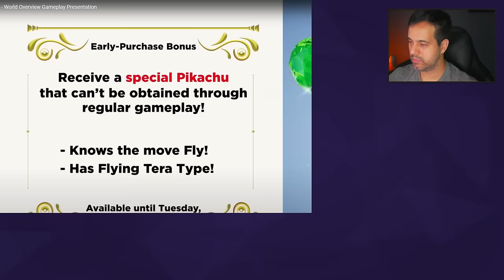REACT - Pokémon Scarlet & Pokémon Violet | Jogo de Super Nintendo?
Reagindo ao trailer de apresentação de gameplay de Pokémon Scarlet & Pokémon Violet.

Pokémon Scarlet e Pokémon Violet são futuros jogos eletrônicos de RPG desenvolvidos pela Game Freak e publicados pela Nintendo e The Pokémon Company e tem sua data de lançamento dia 18 de novembro de 2022.

🎁 PARTICIPE DO SORTEIO, vire membro pelo Tipa aí para concorrer ao sorteio!

✅ PS5 DIGITAL HORIZON FW - R$4249.90
✅ XBOX SERIES X